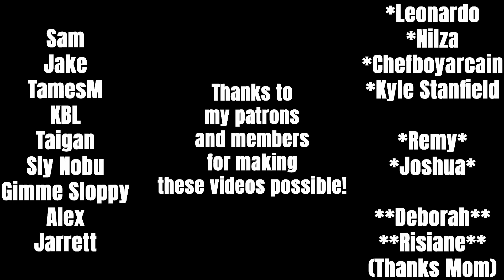Lil Durk - The Voice (FIRST REACTION/REVIEW)